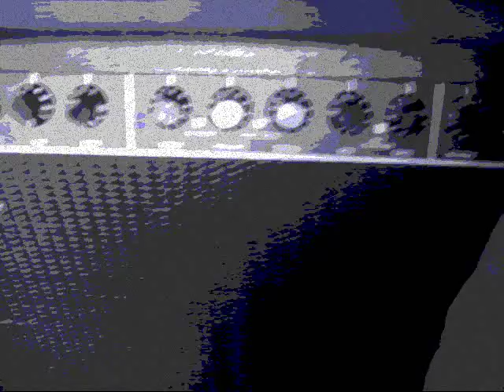THE BRIGANTIES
UNDERGROUND